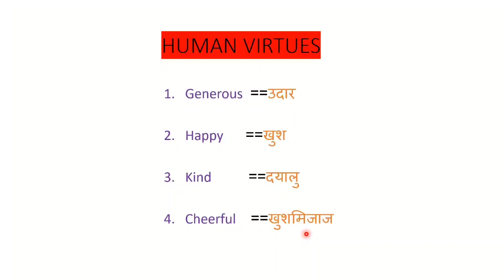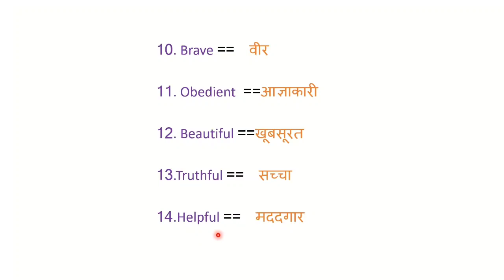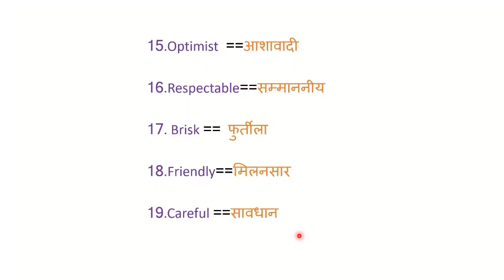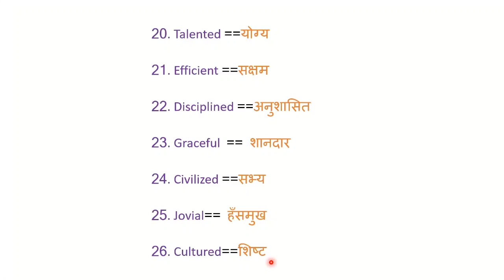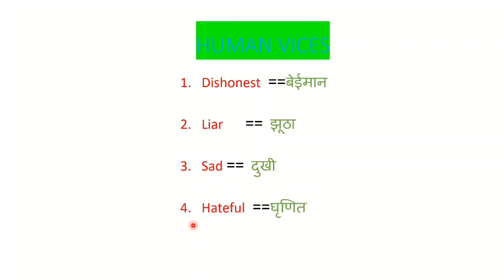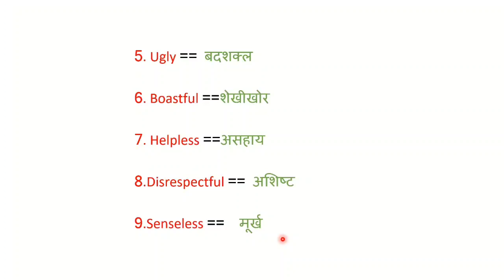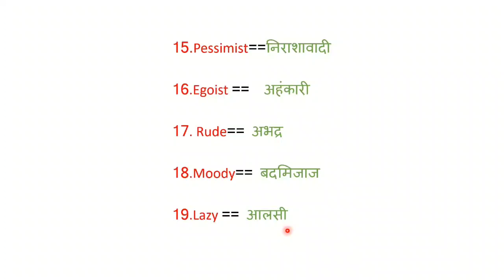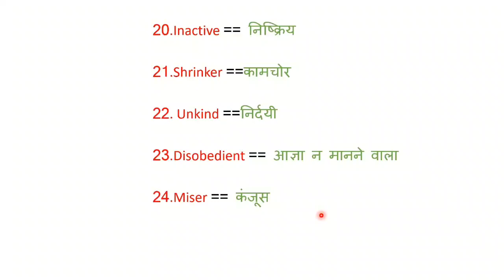Human Virtues and Human Vices || Vocabulary words in english || Human k गुण और अवगुण in english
About Video :
                         In this video we will discuss the vocab related to human Virtues and human vices.. means human k gun aur avgun in both languages hindi and english with full details..